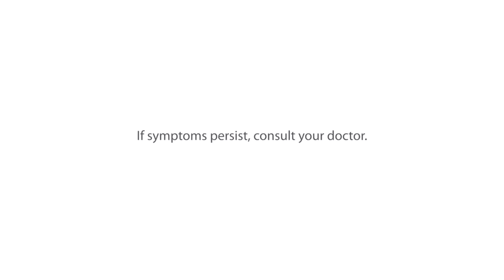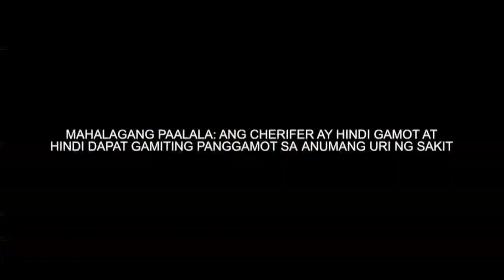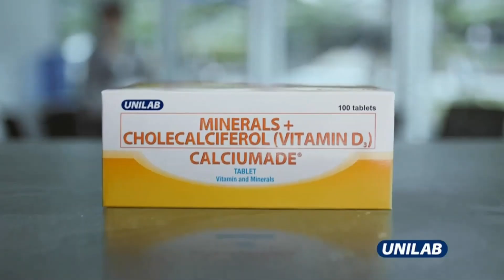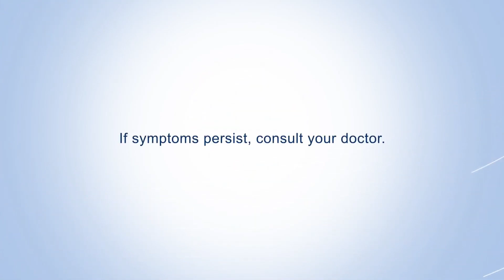XSFPLUS - Asphere's Cafe commercial break [16-JUL-2024]